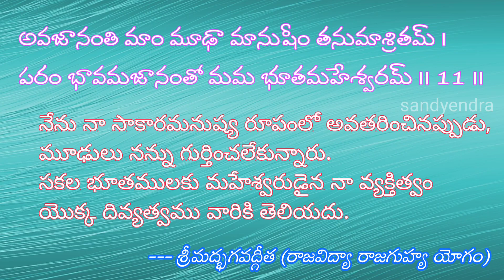కానరు నాలుగు కరముల వానిని | Kaanaru Naalugu | G.Nageshwara Naidu | Annamaiah Keerthana with LYRICS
తాళ్లపాక అన్నమాచార్య సంకీర్తన
గానం: జి.నాగేశ్వర నాయుడు
రాగము: దేసాక్షి

కానరు నాలుగు కరములవానిని
శ్రీనాథుండని చేరగవలదా ॥పల్లవి॥

ఘనచక్రముతో గరుడనినెక్కుక
కినిసి మెరయు అలకృష్ణునిని
ఘనులై ఇప్పటి కాలపు మనుజులు
మునుప విష్ణుడని మొక్కగవలదా ॥కానరు॥

పలుదేవతలకు భయములు మాన్పుచు
అల విశ్వరూపమై ఐనపుడు
చలము మాని అచటి కౌరవులును
తెలిసి దేవుడని కొలువగవలదా   ॥కానరు॥

చెప్పిన యితడే శ్రీవేంకటమున
యెప్పుడు వరములు ఇయ్యగను
తప్పక యీతని దాసులవలెనే
యిప్పటివారలె యెరుగగవలదా   ॥కానరు॥